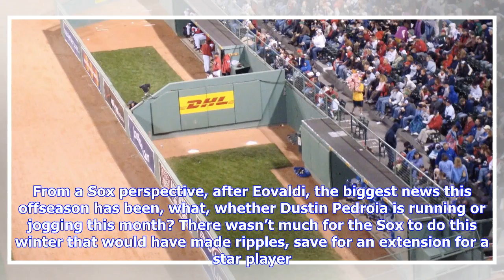Red Sox still need bullpen help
BOSTON — This offseason sucks. Apologies if that comes off crude. But it is a daily thought, and likely shared by some. What a boring, dragging winter. Red Sox fans and employees still bask in the glow of the World Series, as they should. But the offseason is just a dud league-wide. There’s so much anticipation around Bryce Harper and Manny Machado that a buzzkill starts to grow. The Sox' situation with their bullpen and Craig Kimbrel is similar, just on a smaller scale. J.D. Martinez Part Two, ...